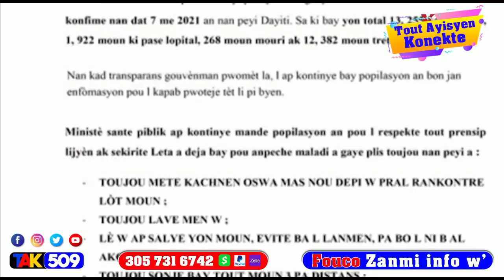Leon Charles Dedouble…lapolis kolonbi debake pote èd…Magalie Habitant vòlè kòb fratra…gen zen